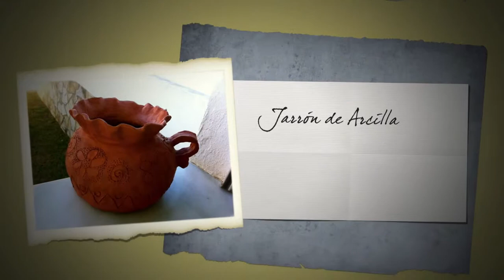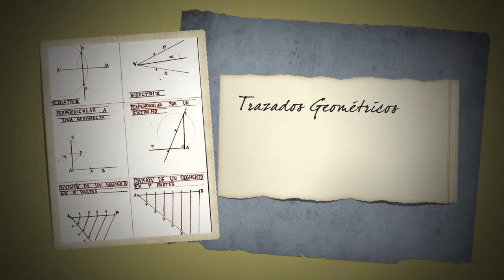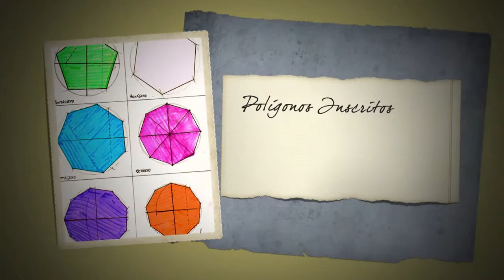educacion platica 1º eso